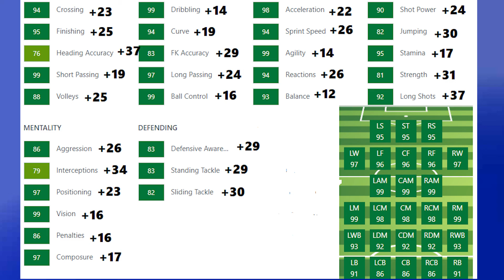FIFA 22 | Florian Wirtz Growth Test